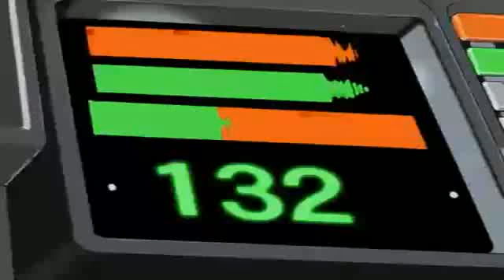Miku Hatsune & MEIKO - Nico Nico Douga Kumikyoku Medley (VOCALOID Animation PV) (Update 2)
組曲『ニコニコ動画』にアニメをつけてみたをくっつけてみた【修正版】
Uploaded from Nico Nico Douga:

NOTE: Recovering lost uploaded vid.